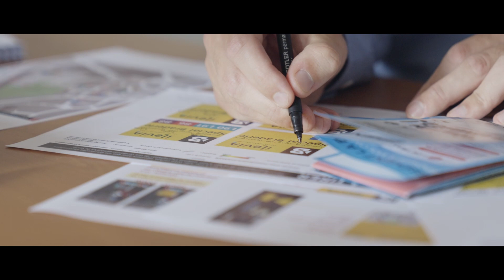Dans les coulisses de la braderie Edition 2022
Après 2 ans d’absence, la très attendue braderie de Lille a fait son grand retour le week-end du 3 & 4 septembre 2022.

Ce sont plus de 2,5 millions de visiteurs de toutes nationalités qui comptaient sur le réseau de transports en commun de la métropole pour faciliter la circulation des foules.

Conseil, information, accompagnement, sécurité, transport… ilévia a répondu présent ! Ce sont ces mille et un petits détails qui démontrent tout le savoir-faire de Keolis Lille Métropole et nous souhaitions vous en offrir un retour en images… un petit souvenir de Lille en attendant l’édition 2023 !